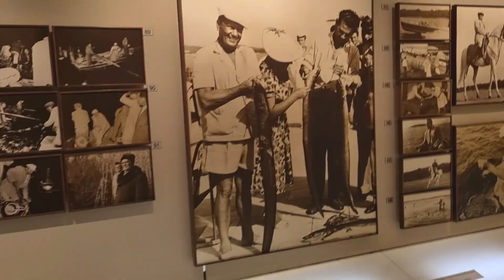Nacionalen park Brijuni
Excursion to Veliki Brijun